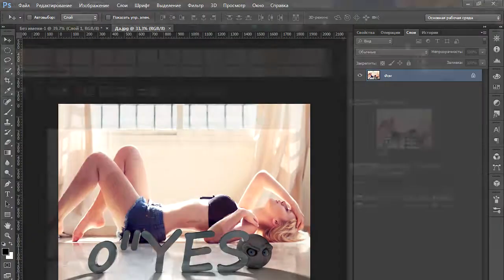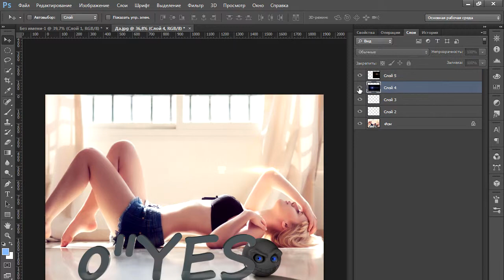Небольшая работа в Cinema 4d r16 и Photoshop cs6.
Не большая работа в Cinema 4d r16 и Photoshop cs6.